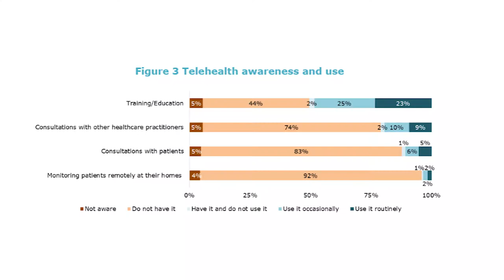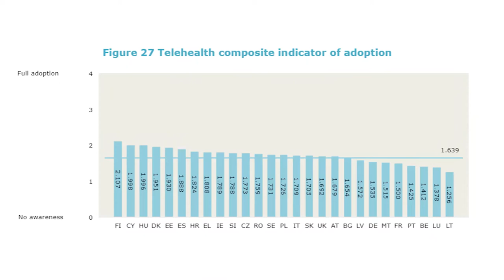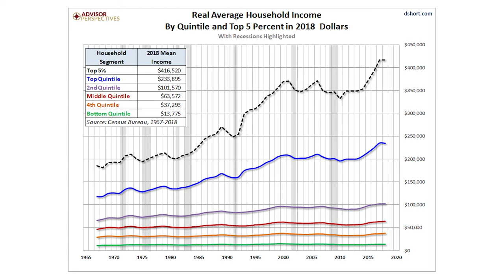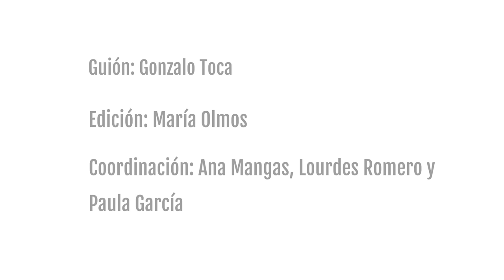¿Ha llegado la telemedicina para quedarse? Por Gonzalo Toca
La digitalización de la atención médica en los últimos años había sido lenta, pero la embestida de la pandemia de la COVID19 ha producido un ascenso de la telemedicina. ¿Cuál es la situación actual?